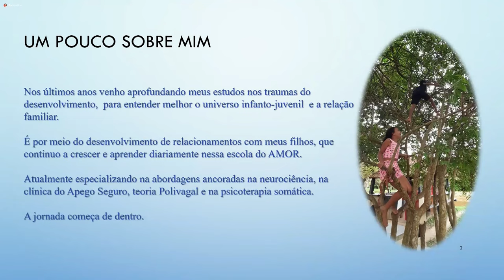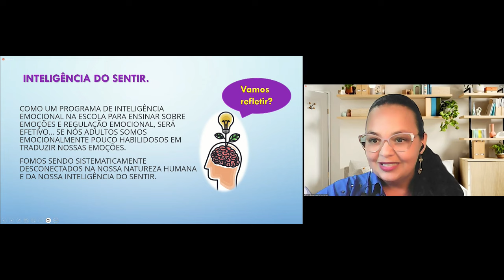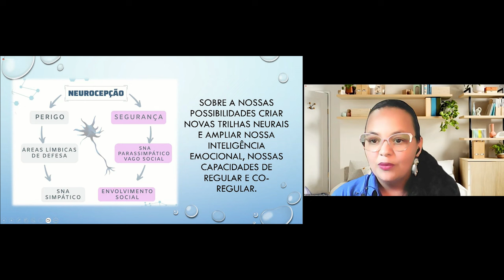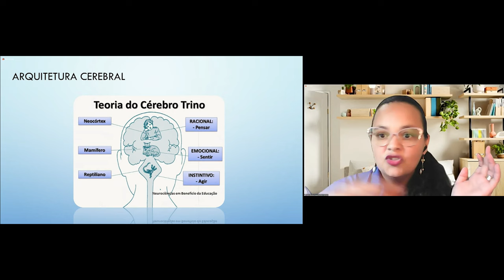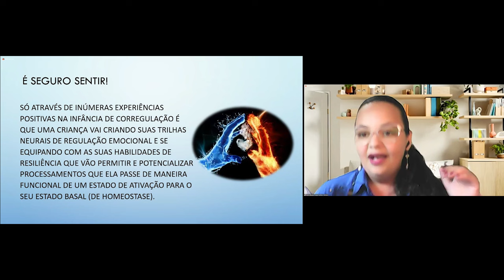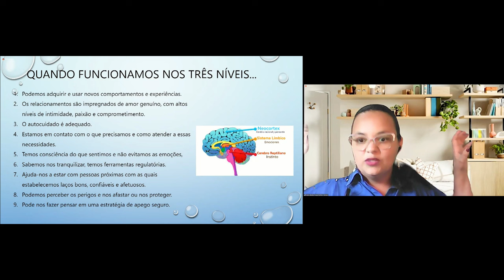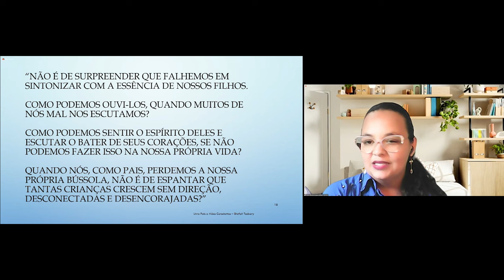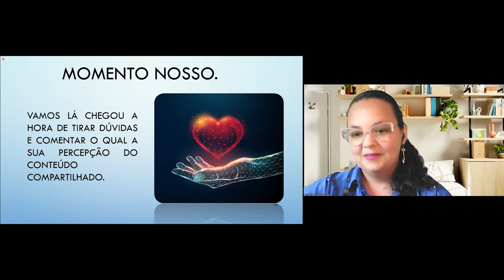Círculo de Acolhimento Parental – Inteligência Emocional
Inteligência Emocional é uma característica cada vez mais buscada quando se fala em aprimoramento pessoal e profissional. Está diretamente relacionada ao sucesso profissional, relações interpessoais saudáveis, empatia e automotivação. Apesar de ser um termo amplamente difundido, poucos têm noção do que realmente significa.
Esse foi o tema escolhido para o Círculo de Acolhimento Parental do STJ no mês de outubro, que deixou, dentre muitos ensinamentos, a importante mensagem de que “é seguro sentir”!
A palestrante foi Eulália Bortoni, mãe do Heitor e da Giovana, psicóloga clínica e educadora parental, especialista em Infância e Adolescência com ênfase em Neurociências e no Apego Seguro, certificada em Apego Seguro pelo API (Attachment Parenting International) e pós-graduanda em Educação Parental e em Conciliação e Mediação de Conflitos.
A moderação foi realizada por Éricka Gomide, assessora do gabinete da presidente do STJ ministra Maria Thereza de Assis Moura.  Éricka é educadora parental e integrante da Comissão da Primeira Infância do STJ.
O Círculo de Acolhimento Parental do STJ teve início em agosto de 2021 e faz parte do Plano de Ação do Tribunal como signatário do Pacto Nacional pela Primeira Infância, em março de 2021. O projeto foi criado pela Comissão da Primeira Infância, subgrupo do Programa Humaniza do STJ, com o apoio da Secretaria de Serviços Integrados de Saúde.
O principal objetivo é aproximar servidores (as) e colaboradores (as), assim como seus cônjuges do conhecimento científico sobre o desenvolvimento da primeira infância e sobre práticas respeitosas e não violentas de parentalidade do corpo.
A ação é voltada para mães, pais e cuidadores (as) de crianças, porém, qualquer pessoa que deseje ser mãe ou pai ou que tenha interesse sobre os temas pode participar.
Todas as palestras do Círculo de Acolhimento Parental ficam disponíveis no canal do STJ no YouTube.